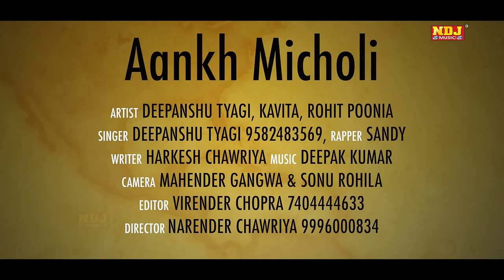आँख मिचोली खेले बेबी | 2016 Haryanvi Song | Aankh Micholi | Deepanshu , Harkesh , N Chawariya | NDJ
NDJ Music Present to you Official full Video of 's Brand New song " Aankh Micholi Khele Baby "

Song - Aankh Micholi Khele Baby

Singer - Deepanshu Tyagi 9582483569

Artist - Deepanshu Tyagi , Kavita , Rohit Poonia

Writer - Harkesh Chawariya

Rapper - Sandy

Camera - Mahender Gangwa & Sonu Rohila

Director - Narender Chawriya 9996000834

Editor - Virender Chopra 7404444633